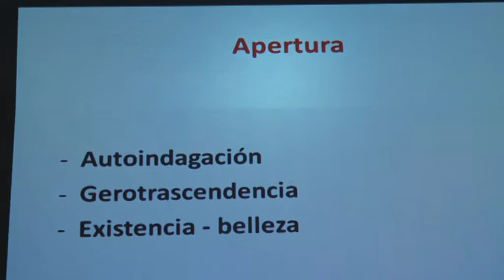2ª PARTE AITXUS IÑARRA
Ponencia organizada por la Escuela Social de Tudela y la Ribera.
Ponencia: "EL BUEN ENVEJECER. MÁS ALLÁ DE LOS ESTEREOTIPOS"  2ª parte
Ponente: Aitxus Iñarra.
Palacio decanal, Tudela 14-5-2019